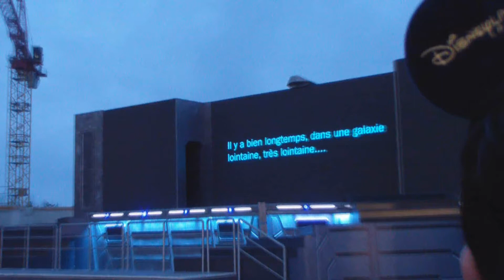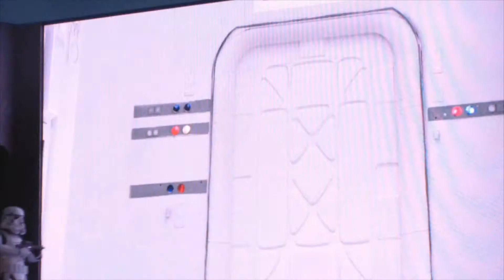Disneyland Paris - Star Wars : Legends of a Galaxy Far, Far Away 2020 - Legends of the Force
Disneyland Paris -  Star Wars : Legends of a Galaxy Far, Far Away 2020

Show-Type :
- Stage Show

ThemeParkPlato :

Welcome to the channel of ThemeParkPlato. Here you will see things like on-rides and shows of themeparks and a lot more!

Welkom op het kanaal van ThemeParkPlato. Hier zal je dingen zien zoals on-rides en shows van verschillende pretparken en nog veel meer!